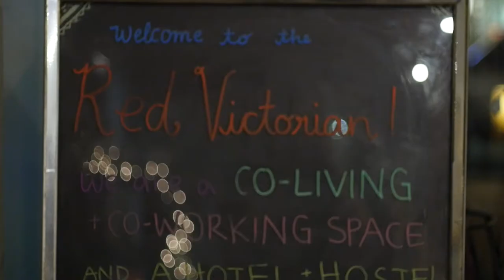Artist Interview: Zan Morris | Red Victorian Art Show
Interview with photographer Zan Morris at the Red Victorian First Thursday Art Show, December 3rd 2015.

Interview with artist Danielle Barnett at the Red Victorian First Thursday Art Show, December 3rd 2015.